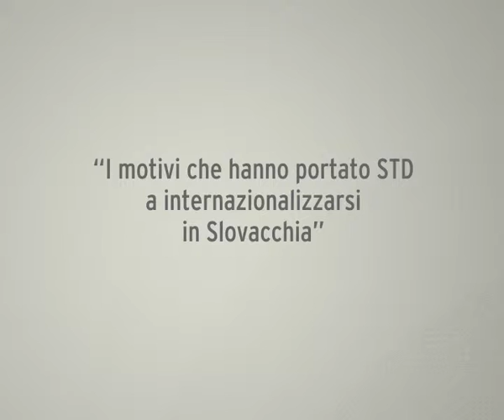I motivi che hanno portato STD a internazionalizzarsi in Slovacchia